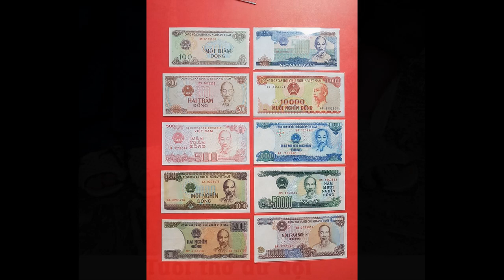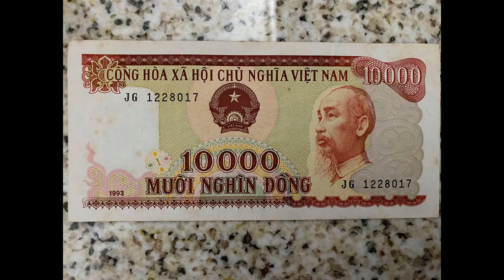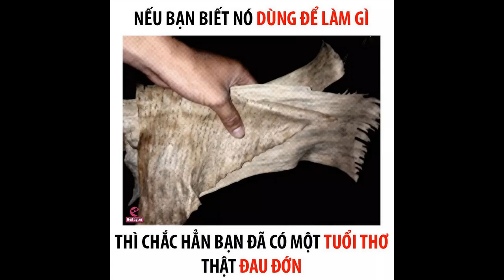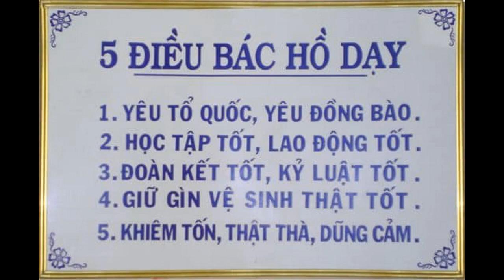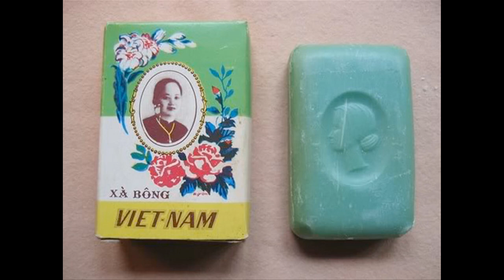Những Món Đồ Và Cảnh Vật Tuổi Thơ | Hình Ảnh Gợi Nhớ Tuổi Thơ Của Thế Hệ 8X-9X (Phần 3) | AHuy Vlogs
Những Món Đồ Và Cảnh Vật Tuổi Thơ | Hình Ảnh Gợi Nhớ Tuổi Thơ Của Thế Hệ 8X-9X (Phần 3)
* Tìm lại Ký ức tuổi thơ qua những hình ảnh gợi nhớ
- Có thể nói tuổi thơ của 8x,9x rất nhiều cái thú vị. Ở khoảng thời gian ấy, là thời gian giao thoa của nhiều thứ. Lúc đèn điện chưa rộng rãi ở một số vùng quê. Và nhà nào khá giả thì mới có điện thoại hoặc tivi trắng đen. Gắng liền với khoảng thời gian tuổi thơ, có những món đồ từng một thời xuất hiện như một “trending” lúc đấy. Mặc dù không tốn quá nhiều tiền, thậm chí là miễn phí để có nó. Nhưng thời ấy, có thể nói với những đứa trẻ mà bấy giờ là cả một kho tàng.
- Nếu như những trẻ em thời nay gắn liền với điện thoại thông minh, máy tính bảng, laptop hay những thiết bị công nghệ đỉnh cao thì với 8x, 9x, những món đồ chơi của tuổi thơ giản dị nhưng đặc biệt vô cùng
- Sau đây, mời các bạn xem lại một số hình ảnh về những món đồ chơi và trò chơi mà đã gắn liền với tuổi thơ của cả thế hệ 8x, 9x, hình nào cũng không thể quên, mang kỷ niệm của tuổi thơ ào ạt ùa về.
Hẹn gặp lại các bạn trong những video tiếp theo...